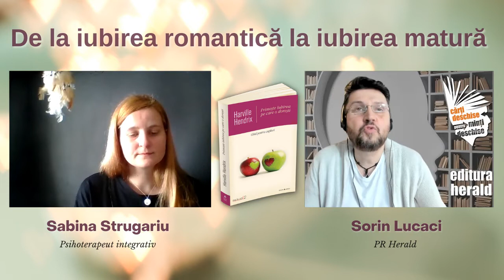De la iubirea romantică la iubirea matură - Sabina Strugariu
Indiferent în ce etapă a relației te afli îți poți oferi soluții pentru rezolvarea conflictelor și pentru obținerea unei relații de cuplu armonioase. Prin terapia relațională IMAGO poți învăța să vorbești, să te exprimi, să transmiți un mesaj, dar și să înțelegi sau să empatizezi mai bine cu partenerul de cuplu. Când vine vorba despre iubire, cuplu și relații de lungă durată, este esențială construirea unui dialog corect pentru a gestiona eficient posibilele neînțelegeri sau crize.

00:00 Sorin Lucaci - prezentare carte, temă și invitat
1:42  Comunicarea nu înseamnă doar a vorbi
2:14  Moduri diferite de a exprima iubirea
2:54  Oglindirea – să asculți fără să intervii
3:53  Validarea presupune sa accepți punctul de vedere al celuilalt
6:48 Să ne ajutăm unii pe alții să devenim conștienți
7:30 Suntem răniți în relații și ne vindecăm în relații
9:09 Extinderea zonei de confort și siguranța în cuplu
14:10 Fiecare acționează dintr-o dorință de a se exprima pe sine
16:18 Cum gestionăm conflictele și lupta pentru putere
20:51 Ce aduce fiecare în relația de cuplu

Discutăm despre răni emoționale, procesul de conectare (oglindire, validare și empatie), parteneriat conștient, diferența dintre iubire și îndrăgostire, împreună cu Sabina Strugariu (psihoterapeut integrativ) și Sorin Lucaci (PR Herald).

📖 „Primeşte iubirea pe care o doreşti", Harville Hendrix, colecția Pas în doi